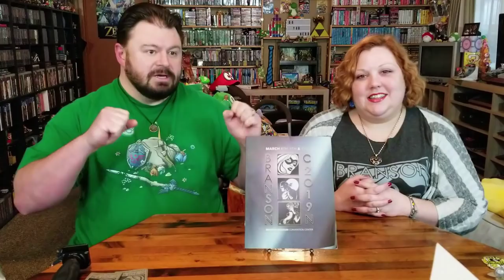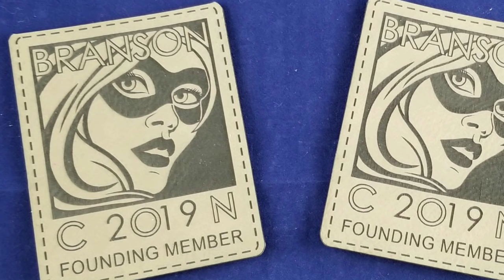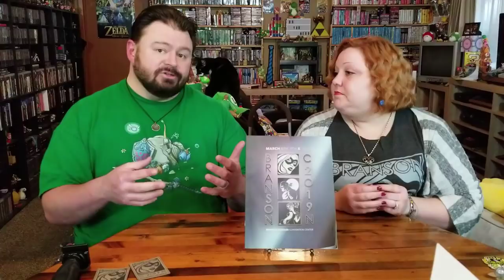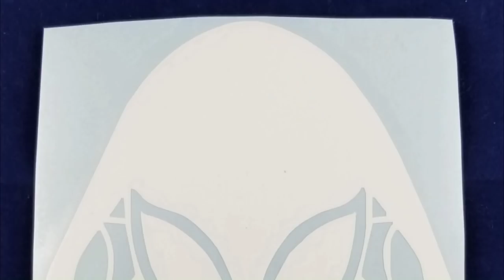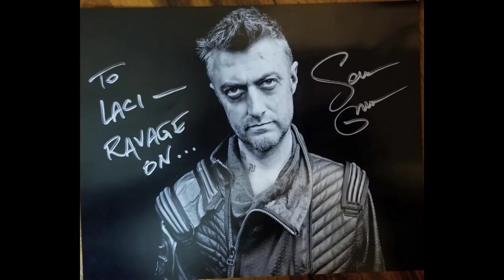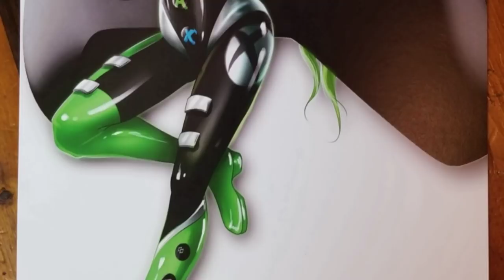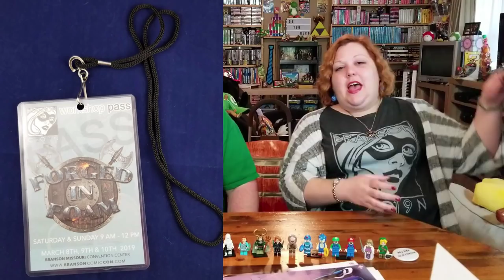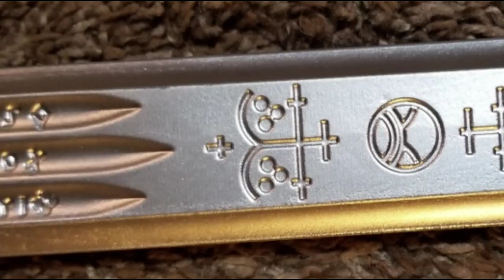BransonCon 2019 Review & Pickups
All right, we've shared just about all we can of BransonCon and their first year--now it's time to share out take on the convention as well as show off what we picked up!

End Credit Art by:
Pit  @GlitchyNPC